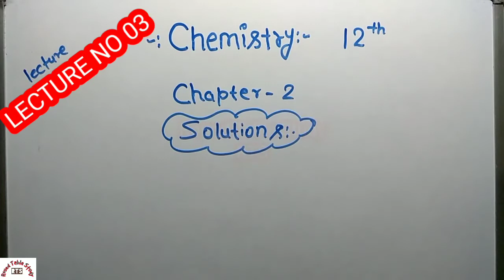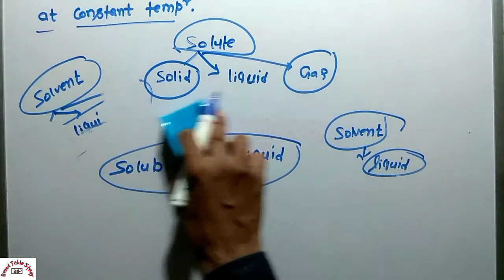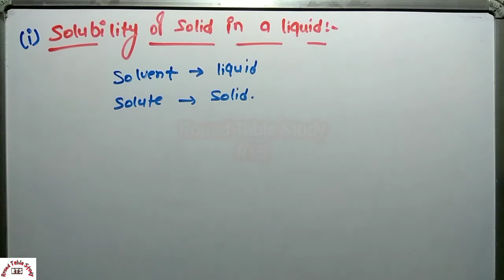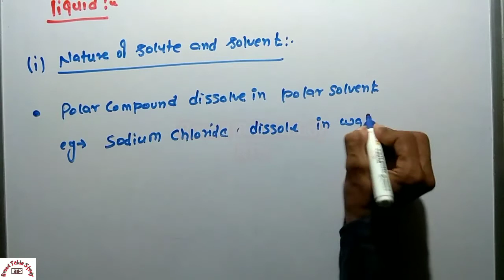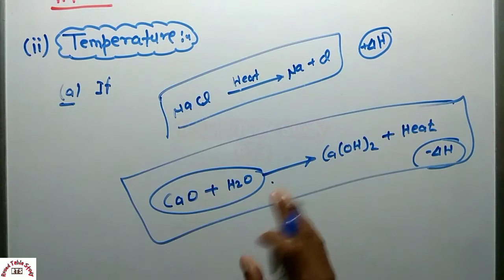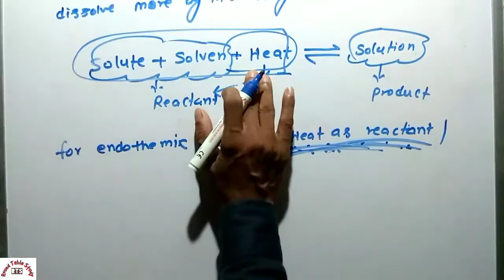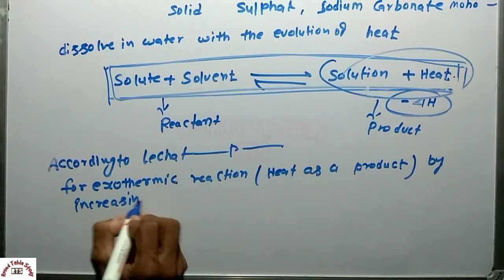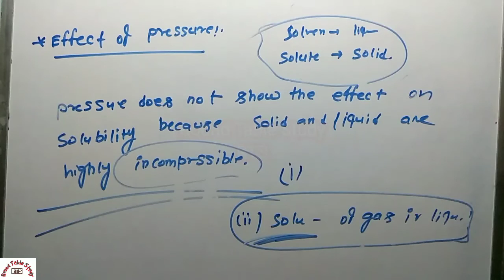Class 12 NCERT Chemistry Chapter 2 Solutions (Solubility : Solubility of solid in liquid of ) part3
download pdf